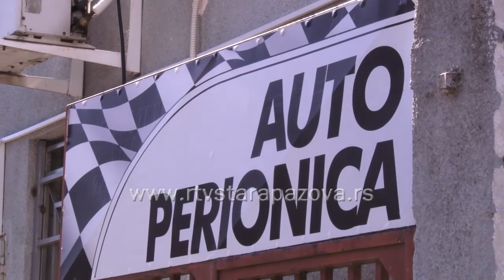Da automobil duže traje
Nakon vožnje u zimskim uslovima, putevima na kojima je bacana so, majstori savetuju temeljito pranje vozila, poželjan je pregled donjeg postroja, a u Auto centru „Kroka“ su preporučili i pripremu karoserije za zimske uslove.